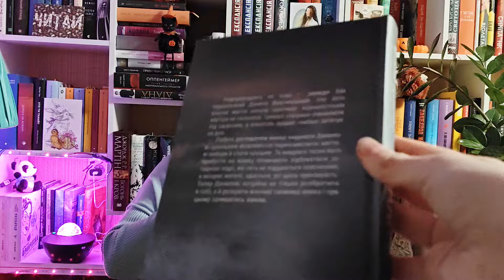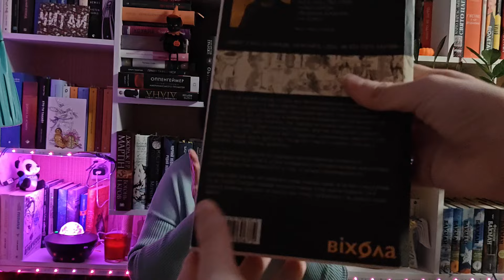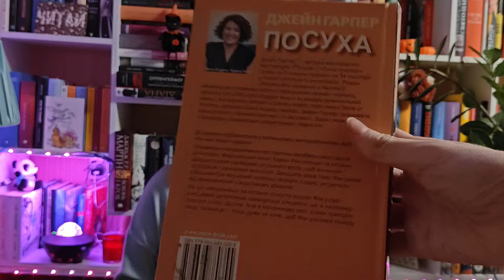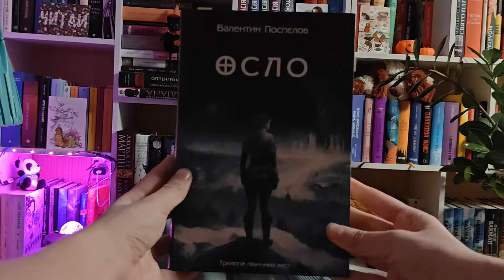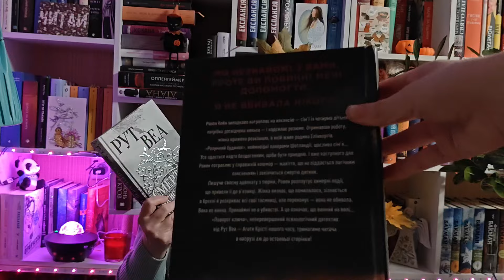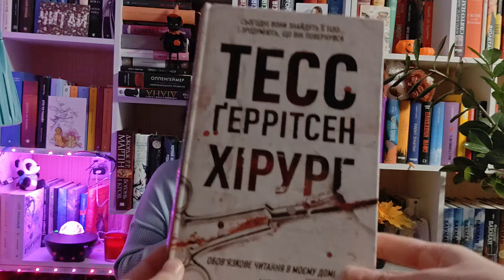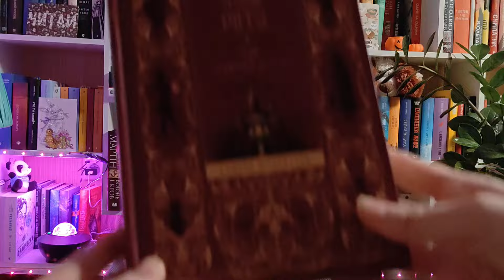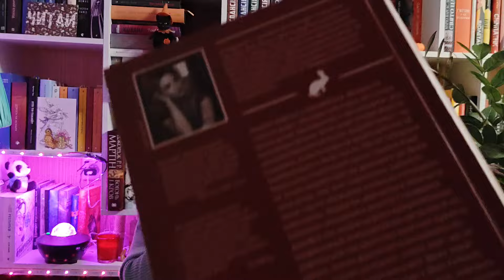18 книг з напруженим сюжетом до Геловінських читань 🎃🍂🍁Від трилерів до класики + Розіграш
Вітаємо, друзі! Сьогодні ми з Полінкою пропонуємо вам підбірку атмосферних книг до Ґеловіна 👍🎃
А також розігруємо 2 книги українських авторів. Розіграш проведемо 31 жовтня!
Приємного перегляду 🍁🍂🥰

Тайм-коди:
00:00 - осіння заставка - замальовка
00:45 - привіт усім, тема відео (ви вже здогадалися?!). Дякую спонсорам каналу і всім, хто  підтримує.
03:26 - книги, які будемо розігрувати. Перша - це В. Дуленко "Маяк"
05:58 - Катя  Орловська "Краще не читай" - друга книга для розіграшу
08:07 - Андрій Сем'янків "Танці з кістками"
09:26 - Ендрю Мейн "Хованки з хижаком"
11:22 - Ю Несбьо "Королівство"
13:04 - Джейн Гарпер "Посуха"
14:58 - Жан Крістоф Ґранже "Ліс духів"
17:37 - Валентин Поспєлов "Осло"
20:00 - Стівен Чбоскі "Уявний друг"
22:32 - Рут Веа "Поворот ключа", "Смерть місис Вестевей"
24:59 - Ларс Кеплер "Контракт Паганіні"
28:07 - Тесс Ґеррітсен "Хірург"
29:05 - Мері Шеллі "Франкештейн"
30:42 -  Г. Ф. Лавкрафт Том 2
31:25 - Ренсом Ріґґз "Дім дивних дітей"
32:46 - Юлія Романюк "Танхельм"
34:02 - Ілля Лоскучерявий "Експеримент із каменем"
34:59 -  Лі Бардуґо "Біснуватий"
36:38 - інші книги, які дуже популярні Дібісі П'єр "Сніданок з Борджіа", Девід Мітчелл "Дім на Збіччі"
37:24 - ось такі книги я підібрала для вас, друзі. Пишіть своїх улюблених авторів у цьому жанрі
38:52 - дякую Полінці за допомогу і до нових зустрічей на каналі.

Мої підбірки книг:
- Моя містична добірка - 20 книг + Фаворити з прочитаного у жовтні Лі Бардуго, Павлюк, Дібісі П'єр📚🎃💥

- Влог #1 Містичний жовтень. Читаю "Психо" Роберта Блоха

- Ендрю Мейн "Схованки з хижаком"

Для зв'язку і співпраці:
Електронна адреса:
м. Суми. Нова пошта. Відділення 4, вул. Гетьмана Павла Скоропадського, 10.
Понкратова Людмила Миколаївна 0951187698